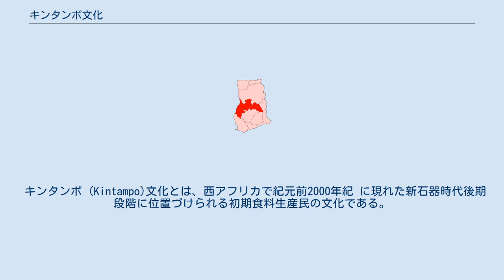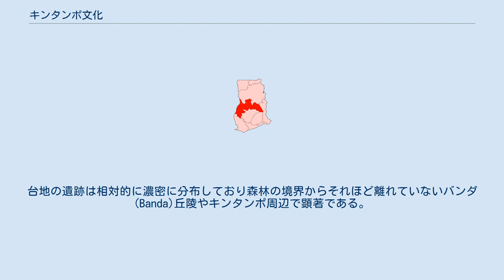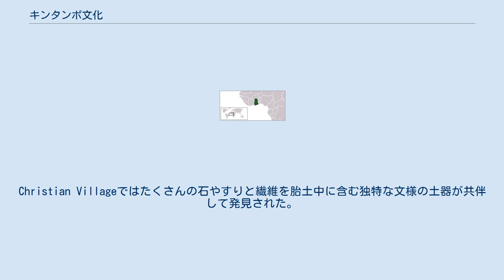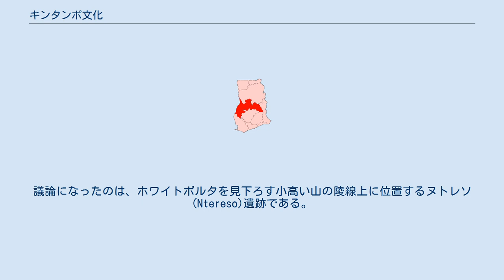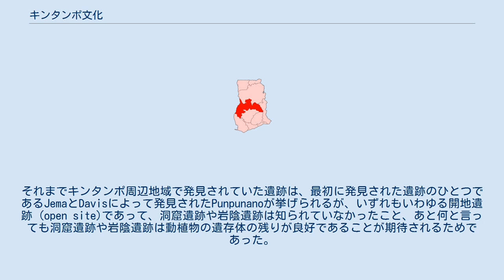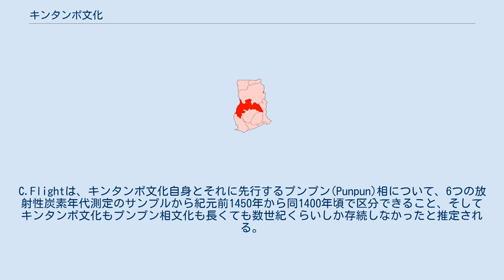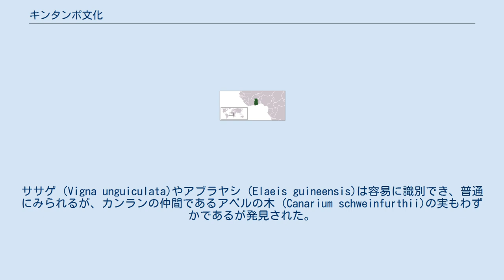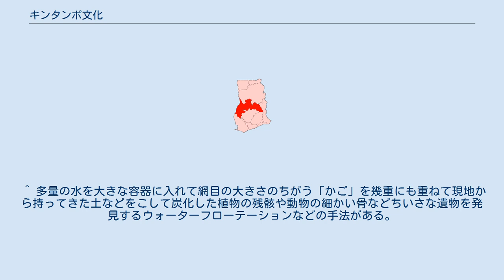キンタンポ文化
文化_(考古学)
20世紀末現在のガーナの国土 ガーナの国土とブロング・アハフォ州（赤）の位置。
 キンタンポ文化の遺跡は、この州が森林との境界部分に位置しているため、一部を除き集中的にみられる。
 キンタンポ (Kintampo)文化とは、西アフリカで紀元前2000年紀 に現れた新石器時代後期段階に位置づけられる初期食料生産民の文化である。
ガーナ共和国中部、ブロング＝アハフォ州中央部のキンタンポを中心にボルタ川西方の森林とサバンナの境界地帯に集落を築いた。
W.W.BishopやJ.D.Clarkのように「キンタンポ・インダストリー複合」と呼ぶ研究者もいるが主体となって精力的に研究しているO.DavisとC.Flightは、「キンタンポ文化」と呼称しているため、本稿もこれに従う。
 1970年代段階で確実にキンタンポ文化のものといえる遺跡は20に満たない状況であった。
初めてキンタンポ文化のものと目される遺跡が発見されたのは、A.E.Kitsonによって1916年にJemaの近くで一ヶ所、Tolundipeの近くで一ヶ所の2ヶ所が確認されたのが最初である。
1970年代までに知られるようになった大部分の遺跡は、初めてキンタンポ文化を定義したO.Davisによる調査によるもので、1962年、1964年、1967年に発表された彼の論文で紹介されている。
1970年代までにいくつかの遺跡が発掘調査されたが調査をして収得できた出土遺物はごくわずかで表面採集品をふくめても10数点にしかならない。
しかし、これらの遺跡の出土遺物の内容は非常によく似ているために、出土品が少ないために文化自体の存在に疑いをもたれることがあっても、他のガーナ国内の先史文化の遺物とは後述するような特徴をすべてか大部分持っているために容易に区別できる。
 キンタンポ文化の遺物。
左の2つがいわゆる「石やすり」であるが、右端のように「石やすり」の表面で施文したような土器片もあることから土器製作用具ではないかという研究者もいる。
もちろん、ほかの文様のある土器もあるため、ひとつの仮説に過ぎない。
 O.Davisがテラコッタ製の「葉巻」状土製品と呼び、Flightが「石製やすり」であると考えた性格不明な遺物が3つかそれ以上出土する。
 よく磨かれた磨製石斧の刃と石製のブレスレッドがある。
 石やすりが壊れたような溝のような刻み目のある石ころか砂岩のかたまりがある。
 独特な様式の土器（繊維がはいっていて独特な文様が施される）。
 焼け焦げてときどき内部に使われた木の柱がむき出しになっている漆喰壁の破片のようなものがある。
 といった特徴である。
 キンタンポ文化関連の遺跡分布図。
緑色部分が森林の境界で、キンタンポ文化の遺跡はこの境界付近からボルタ川流域の低地まで分布している。
 この際立った特徴のため、どの遺跡も調査されていない50年代ころであっても、そういった状況からキンタンポ文化というべきものがあるらしいと考えられてきた。
キンタンポ文化の経済は村落単位の農耕である。
ある種の耐久性のある建物、つまり漆喰壁の破片に見られるように編み枝を組み合わせた芯に泥を塗り固めて漆喰壁のようにした方形の家屋にみられるような建物に住んだことがその状況証拠である。
斧の刃や石製ブレスレッドのような高価な品物のみならず日用必需品の交易が行なわれた証拠、おそらく斧を用いて森林伐採をおこなって耕地を確保し、すり石のようなすりつぶしやつき砕きにもちいたような石製品があることから、種子をすりつぶして食料にしたと考えられる。
1970年代になってようやく農耕をおこなったり家畜を飼ったという証拠といえるものが知られるようになった。
 キンタンポ文化の遺跡は、全体としては、西方のコートジボワールにまで分布していると考えられるが、台地と低地という地理的な位置によってはっきりとした違いがある。
それは出土品の違いにも対応している。
台地の遺跡は相対的に濃密に分布しており森林の境界からそれほど離れていないバンダ(Banda)丘陵やキンタンポ周辺で顕著である。
また、やや南方で森林地帯に接触する位置にあるボノ・マンソの下層やその周辺の岩陰遺跡でもキンタンポ文化の遺物が発見されている。
低地の遺跡はボルタ川流域の比較的木の多く茂る地域に散在的に分布している。
 また特殊な例であるがキンタンポからはるか南方のAccra低地でも発見されている。
これは、O.Davisが層位的な調査ではなかったも...